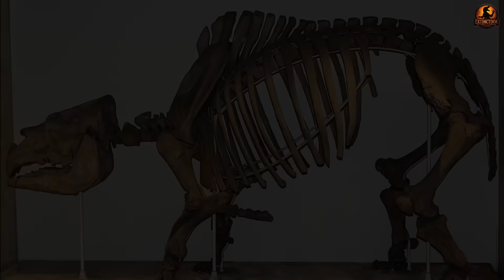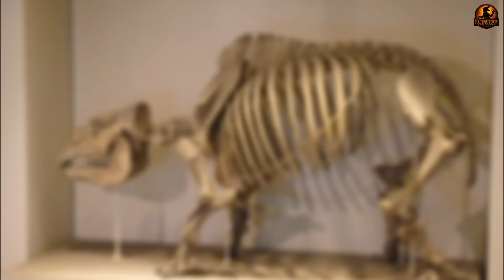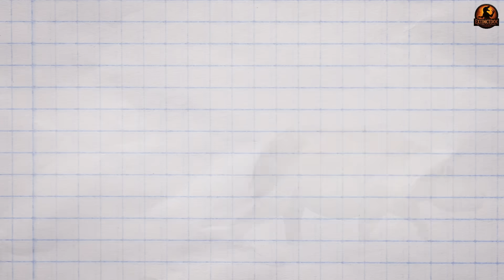Toxodon: Nature’s Hippo-Rhino Hybrid!? | Prehistoric Documentary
🦏 TOXODON – THE IMPOSSIBLE PREHISTORIC CREATURE

Once described by Darwin as “one of the strangest animals ever discovered,” was Toxodon a rhino, a hippo, or something else entirely?
Its mix of massive size, semi-aquatic traits, and rodent-like teeth makes it one of the most bizarre prehistoric creatures ever to walk the Earth.
Could this Ice Age giant be the key to understanding South America’s lost megafauna?

🔎 Discover how this herbivorous titan shaped ecosystems, survived saber-toothed predators, and vanished in the late Pleistocene.

MacFadden (2005): Diet & habitat of Toxodon – Stable isotope evidence of ecological flexibility.

Buckley et al. (2015): Collagen phylogeny of Toxodon – Confirms relation to horses and rhinos.

Carrillo et al. (2023): Pleistocene Toxodon fossils – Fossil survey from the Pampean Region.

Costamagna et al. (2024): 3D molar analysis of Toxodon – Dental evolution and feeding adaptations.